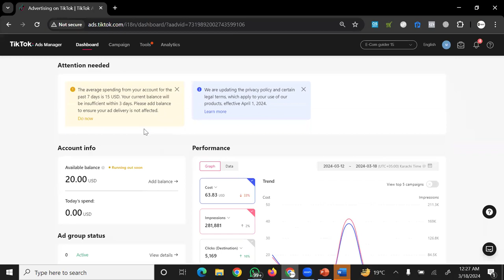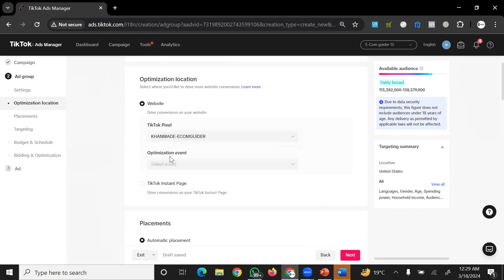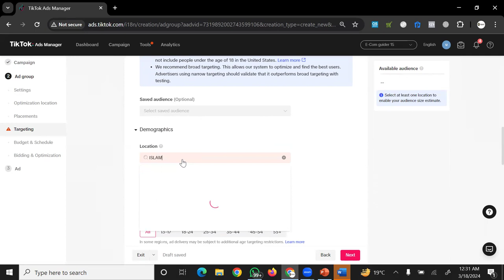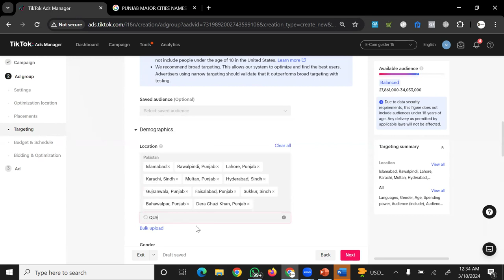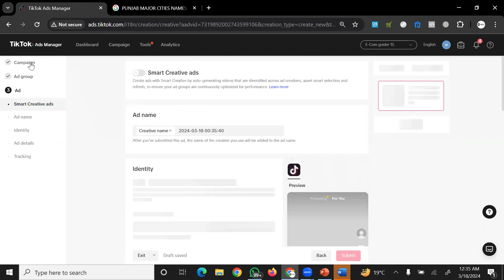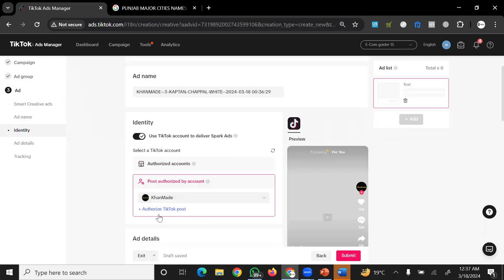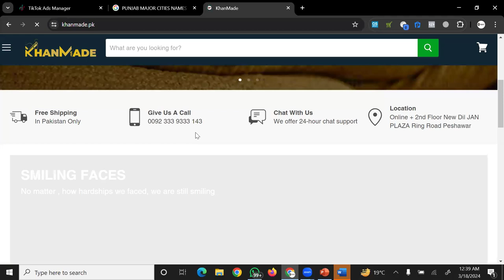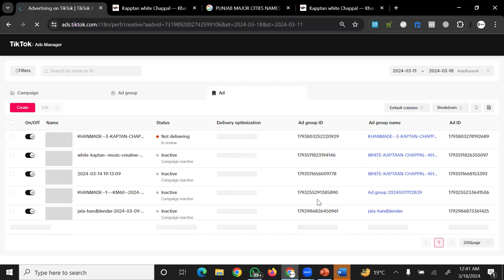Lecture 11 || How to run Tiktok Ads? || local E-commerce by Nawab Shah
FOR LIVE ZOOM CLASSES CONTACT

Office address:

PESHAWAR OFFICE :
1st-floor , Ali Tower opposite to DAY-TO-DAY store near Jehangirabad stop university road Peshawar

MARDAN OFFICE:
1st floor, Khan Mobile Plaza Opposite to Rahman Medical Complex Malakand Chowk Mardan